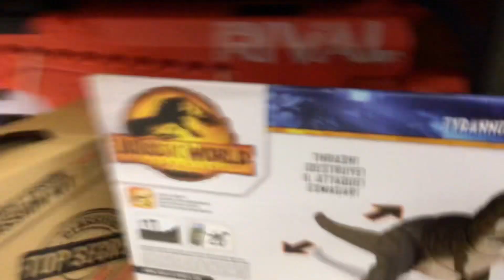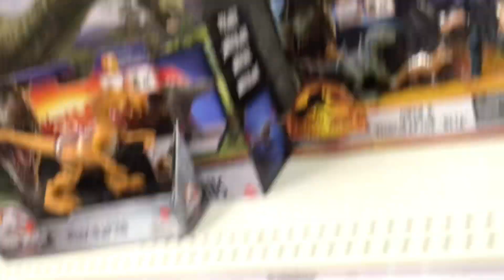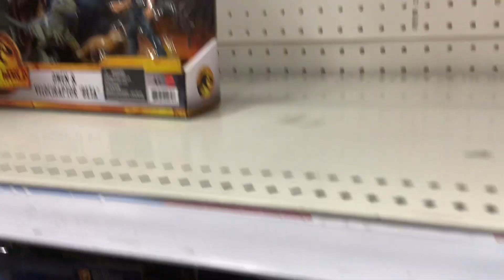jurassic world dominion toy hunt